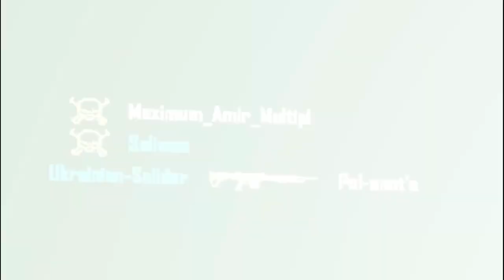[#29] Awesome Battle on Alien Invassion server! [02 03 2022r] - Crysis 1 Multiplayer 2022 Montage